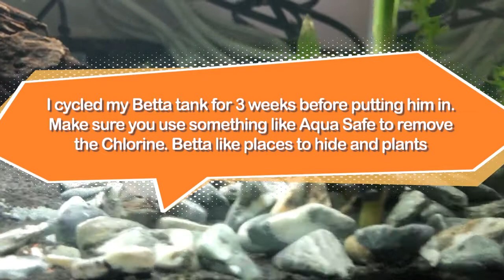ROCKPOOLING ON THE ISLAND + FEEDING HUGE KOI CARPS!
This weekend I went to visit my grandparents on the Isle of Wight where I visited the beach and did some rockpooling! I also go to feed some huge Koi fish and show you my new Betta!

🎵 Track Info: Hip Hop Rap Instrumental (Crying Over You) by christophermorrow